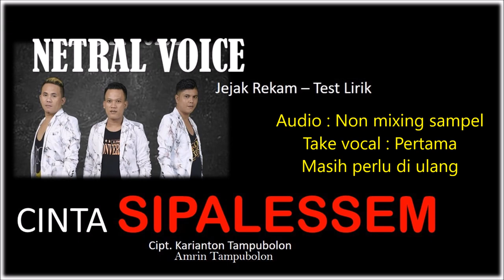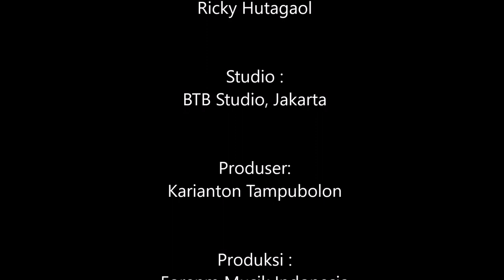Lagu batak terbaru 2019 - Netral Voice Cinta sipalessem vlog 1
Judul : Cinta Sipalessem
Vocal : Netral Voice
Vlog#1 Cinta sipalessem, Netral Voice